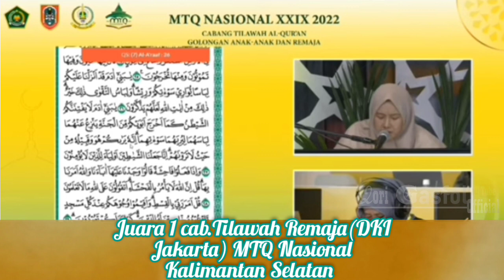Putri Diana Juara 1 Cab.Tilawah Remaja MTQ Nasional XX1X Kalimantan Selatan Utusan (DKI Jakarta)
Putri Diana utusan DKI Jakarta juara 1 pada MTQ Nasional XX1X Kalimantan Selatan THN 2022 Cab.Tilawah Remaja Putri